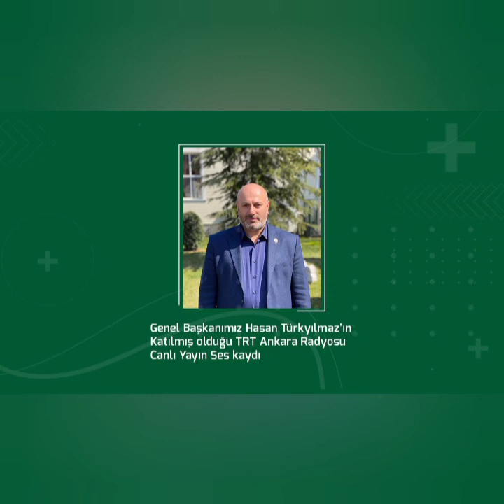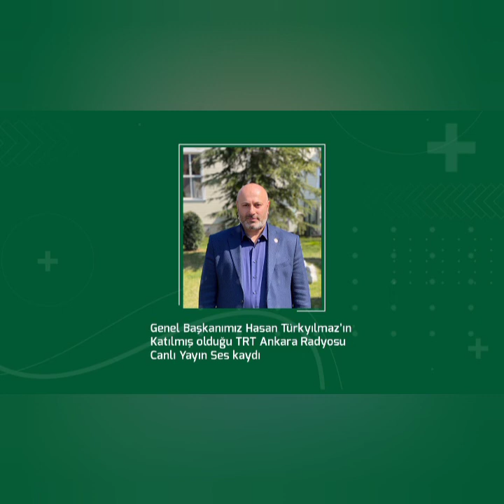Genel Başkanımız Hasan Türkyılmaz'ın TRT Ankara Radyosu Canlı Yayın Ses Kaydı.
Genel Başkanımız Hasan Türkyılmaz'ın Orman Yangınları İle İlgili Açıklamalarda Bulunduğu TRT Ankara Radyosu Canlı Yayın Ses Kaydı.